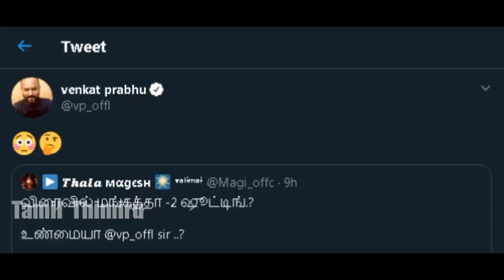Makatha 2 - Thala 61 Shooting Soon | Ajithkumar | Venkat Prabhu | Sun Pictures | Yuvan Shankar Raja